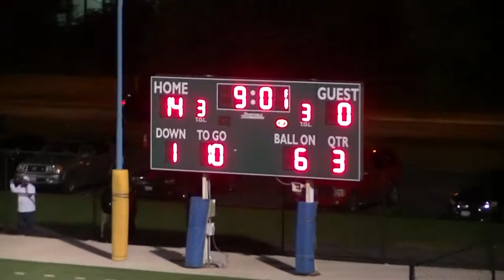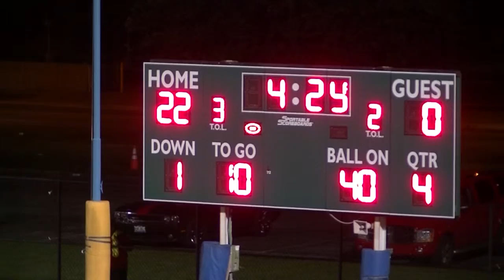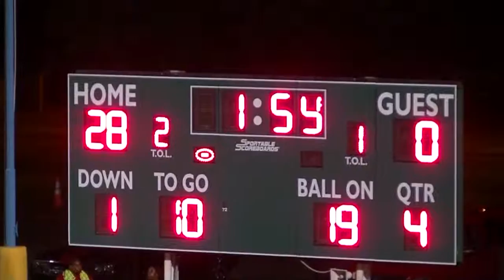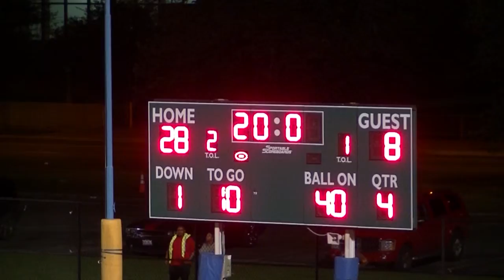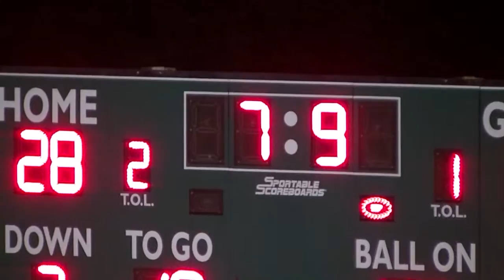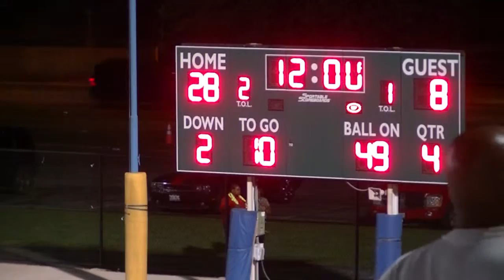* * [4] Julian Jaguars@King Jaguars Varsity Football '15 Coach L Williams/Cameramanjon/CPS Sports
* Week 5. IV (IHSA Sports) Julian Jaguars@King Jaguars Varsity Football (9-24-15) CPS Sports